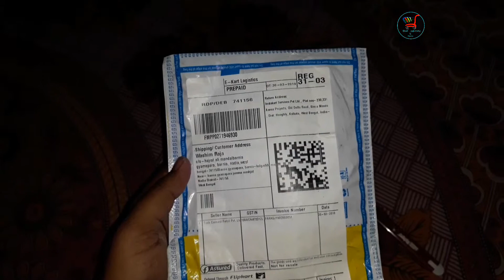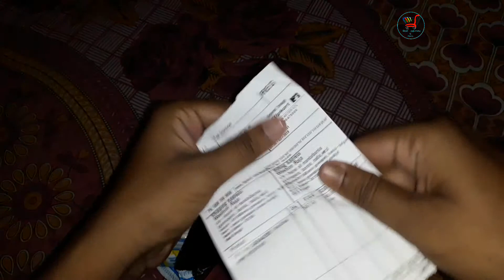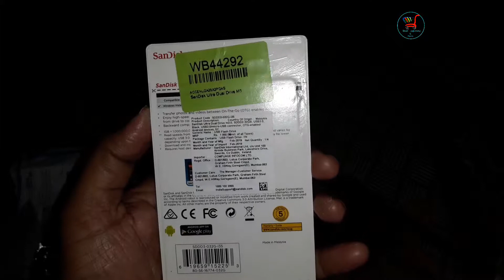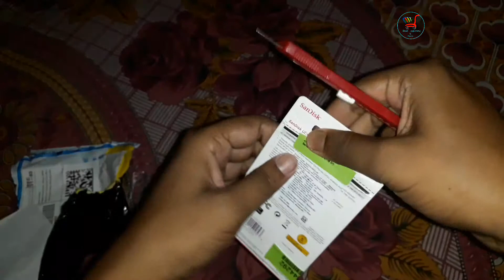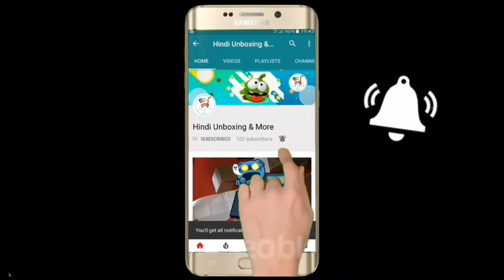SanDisk Ultra Dual 32GB USB 3.0 OTG Pen Drive Unboxing & Flipkart Packing